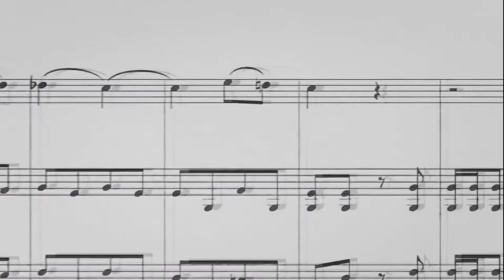Etudes by Johann Baptist Cramer and Friesrich Burgmuller performed by Ulyana Koshechkina.